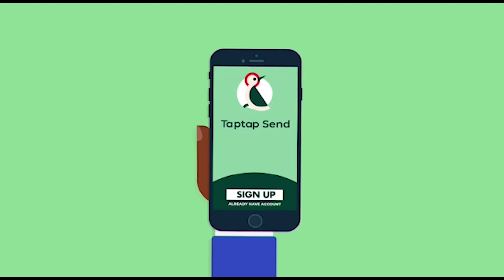Wally peut pas m’empêcher de realiser les projets que j’ai pour macky sall